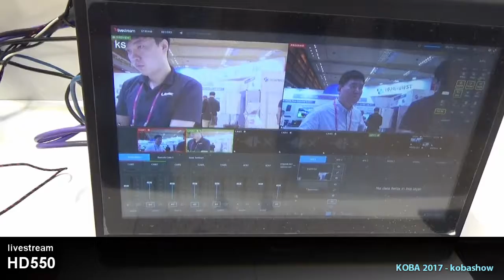livestream HD550 : KOBA 2017 Sketch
KOBA 2017에 전시된  HD550 영상입니다.